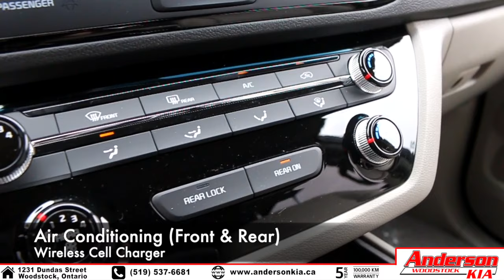2019 Kia Sedona LX+ (Mineral Blue) - Features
Checking out the NEW '2019 Kia Sedona LX+'

Powertrain & Mechanical:
3.3L GDI V6 Engine
8-Speed Automatic Transmission
4 Wheel ABS Disc Brakes

Exterior:
17" Alloy Wheels
Automatic Projection Headlights
LED Positioning Lights
Solar Glass (IR & UV Reducing)
Power Heated Sideview Mirrors with Signal Repeaters
Roof Rails
Fog Lights
Smart Power Lift-gate Technology
Dual Power Sliding Doors
Smart Key w/ Push Button Start

Interior:
Air Conditioning
Cruise Control
Power Windows & Locks
Keyless Entry
2nd Row 'Slide N Stow' Side Seats
3rd Row 60/40 Folding & Sinking Seats
Stain Resistant Cloth Interior
Rear Air Conditioning
Cooling Glove Box
Wireless Cell Charger
8-Way Power Drivers Seat with 2-Way Lumbar Support
8-Way Power Passenger Seat
2nd & 3rd Row Sunshine Blinds

12 CUP HOLDERS!

Audio/Connectivity:
AM/FM/MP3
Bluetooth Connectivity
Rearview Camera
7" Display
Android Auto & Apple CarPlay
6 Speakers

As well as MANY MORE features!

1231 Dundas Street, Woodstock Ontario

*19176